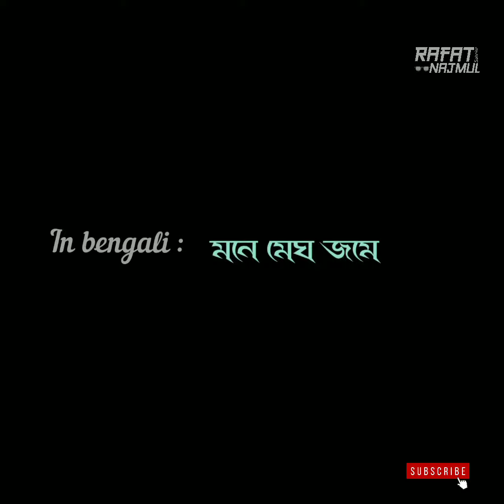Ureche Mon | In English: I Miss You | In Bengali: Ureche Mon | Boos 2 | @Rafat Sahriar Najmul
In_Bengali: Ureche Mon
@Rafat Sahriar Najmul